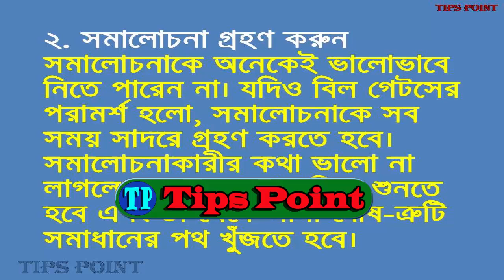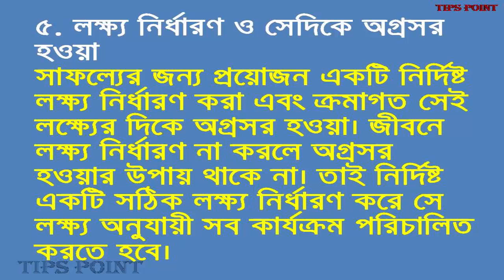বিল গেটসের দৃষ্টিতে সাফল্যের পাঁচ সূত্র | Five fact of success in the eyes of Bill Gates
আপনি যদি জীবনের সাফল্য চান তাহলে বিশ্বের সবচেয়ে ধনী ব্যক্তির উদাহরণ বিবেচনা করাই সবচেয়ে ভালো। আর বিশ্বের এক সময়ের সবচেয়ে ধনী ব্যক্তি বিল গেটস সম্প্রতি সাফল্যের জন্য কয়েকটি পরামর্শ দিয়েছেন। এ লেখায় রয়েছে সেই সূত্রগুলো।